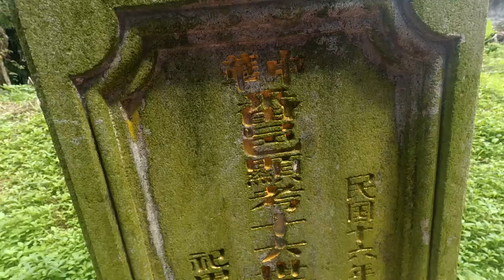Visiting Chan Sow Lin's tomb - Bike with Elena